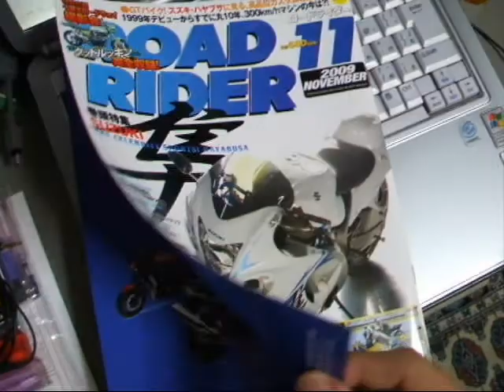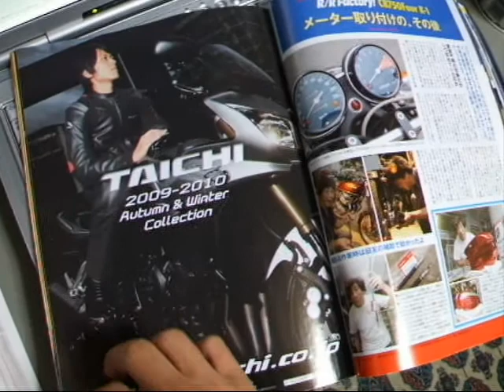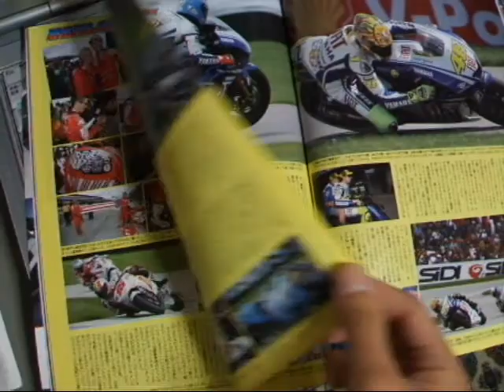Japanese motorcycle magazine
Japanese motorcycle monthly magazine

The contents of this magazine are easy.